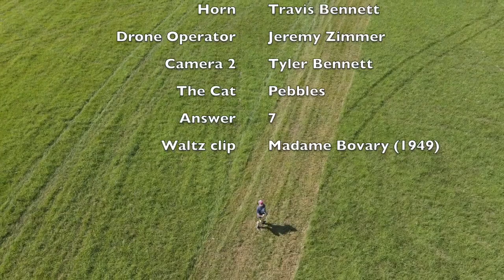Nos. 6-10: Pottag, Preparatory Melodies to Solo Work for French Horn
1:14    No. 7
2:31    No. 8
3:26    No. 9
4:27    No. 10
5:47    Outtakes